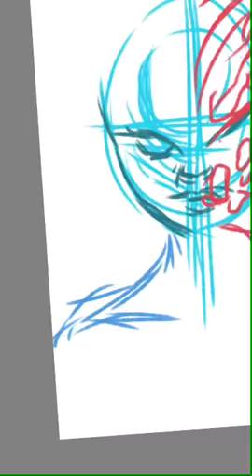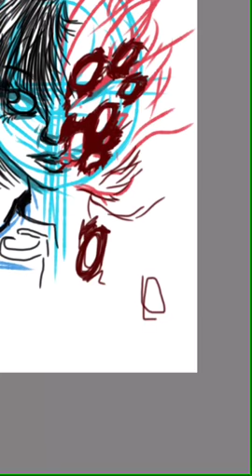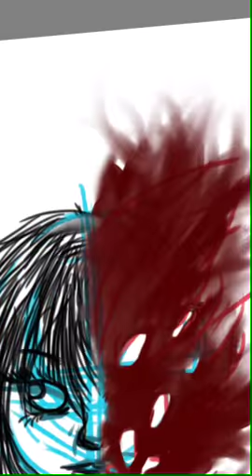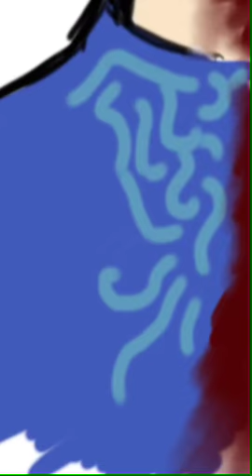OC Duality speed paint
New concept- Robotrix & Duality. Please like!